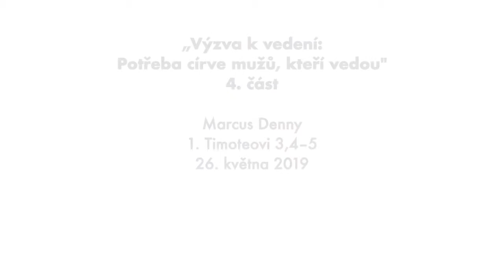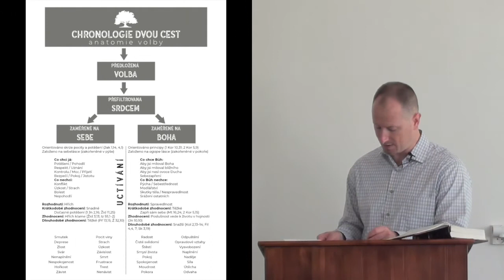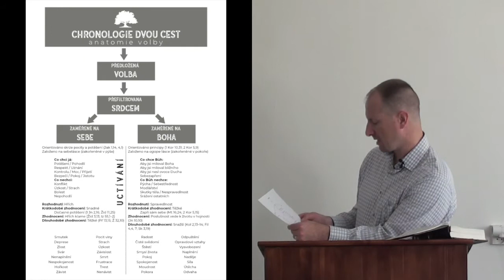Výzva k vedení: potřeba církve mužů, kteří vedou - 4. část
Když muži nevedou své rodiny, ovlivňuje to celou rodinu—včetně dětí. Bohužel poslední dobou moc nevidíme vzory mužů, kteří vedou své rodiny, stejně tak moc nevidíme vzory žen, které se podřizují svým mužům a ani děti, které se podřizují svým rodičům. Avšak evangelium je radikální v tom, že napravuje tyto problémy. Bible říká, že muži mají čtyři zodpovědnosti a třetí z nich je, že muži musí trestat své děti. Trestáme je, protože tím jim ukazujeme, že se musíme podřizovat Bohu, že hřích má vážné důsledky, a že je máme rádi. Jak hůl tak i domluva dávají moudrost, a my chceme, aby ostatní lidé měli naše děti rádi a nakonec, že je musíme trestat Božím slovem—hůl sama o sobě nestačí.

🎤 Kazatel: Marcus Denny
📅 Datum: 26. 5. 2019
📖 Biblický text:  1. Timoteovi 3,4–5
🏢 Událost: Nedělní shromáždění

Zveme vás prozkoumat, jak efektivní vedení v rodině může odrážet schopnost vést církev a jak důležité je, aby církevní vedoucí byli příkladem v osobním i veřejném životě. Sdílejte toto kázání a obohaťte se duchovně spolu s vašimi přáteli a rodinou.

Pro pravidelné duchovní zamyšlení a aktualizace z naší církevní komunity nás sledujte na:

❤️"Především k sobě mějte vroucí lásku, neboť láska přikrývá množství hříchů." - 1. Petrov 4:8